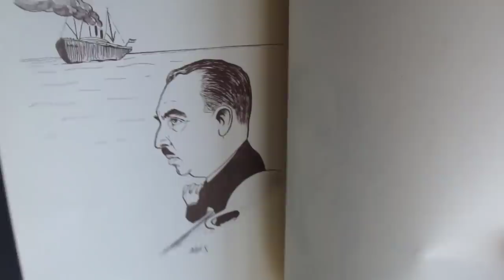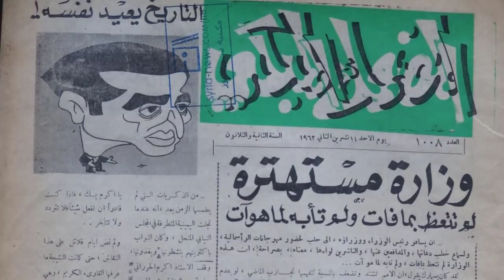من القوتلي الى عبد الله .. كيف تم مسخ رجال الدولة في سوريا !؟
ماذا اذا قارنا الوضع في سوريا اليوم مع الخمسينيات ، كيف كانت الحياة السياسية واين ذهب رجال الدولة الذين كانوا بالعشرات !؟
المسابقة
من هو رسام كاريكتاتير مجلة المضحك المبكي التي صدرت في سوريا بين ثلاثنيات وستينيات العقد الماضي
سيتم اختيار 10 اسماء لارسال نسخ طبق الاصل من احدىى اصدارات المجلة
وواحد من العشرة الرابحين يتم اختياره بالقرعة سيربح النسخة الاصلية ذاتها من المجلة عمره60 عاما.

يمكنك تقديم الدعم لهذه القناة والحصول على بعض الامتيازات الاضافية على المحتوى المجاني من خلال هذا
 الرابط